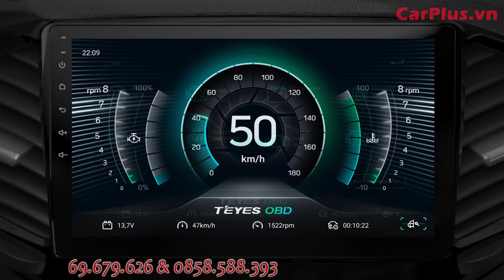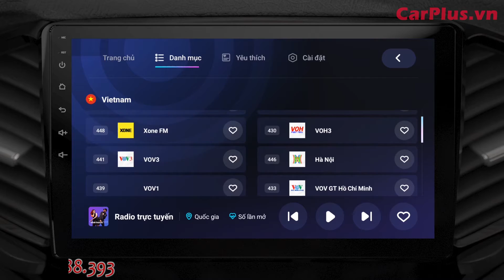Teyes CC3 - Bứt phá giới hạn màn hình Android ô tô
Chào đón sự xuất hiện của một "Siêu phẩm - Bứt phá mọi giới hạn"
Màn hình Android ô tô Teyes CC3 - Chinh phục đỉnh cao mới!

⚜️ Vi xử lí 8 nhân - Hiệu năng vượt trội!
⚜️ Màn hình Oled lượng tử - Thiết kế đẳng cấp sang trọng!
⚜️ Trợ lí ảo Ô tô AI - Tiên phong công nghệ!
⚜️ Thực hiện đa tác vụ hoàn toàn bằng giọng nói!
⚜️ Nâng tầm âm thanh - Đẳng cấp hưởng thụ!
⚜️ Quản lí tiện lợi với Teyes Online!
⚜️ ĐỒNG HÀNH CÙNG BẠN TRÊN MỌI NẺO ĐƯỜNG!

Ưu đãi CỰC lớn với gói khuyến mại lên đến 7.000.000đ thời hạn đến 15/3/2021
SỐ LƯỢNG CÓ HẠN!